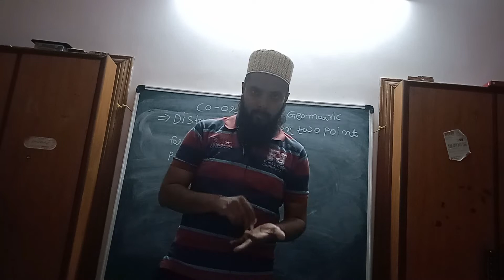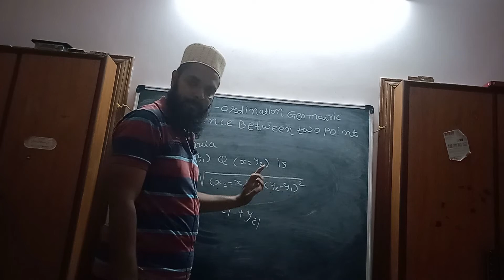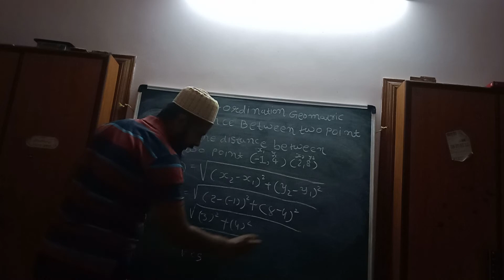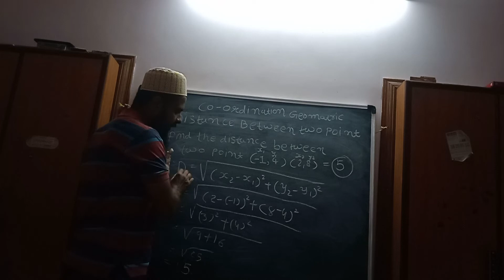Distance Between Two Points Co-Ordination Geometric Mathematical &Statistical Foundation Of Computer